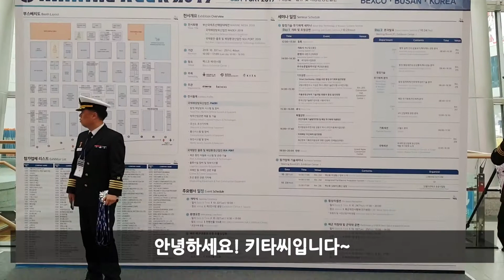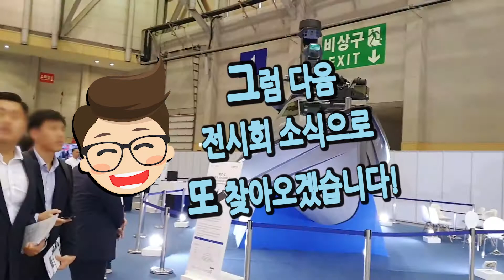[키타씨의 생생현장] 조선.해양 신기술을 한눈에! 마린위크 2019 (2019 부산국제조선해양대제전)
글로벌 조선 해양인 축제 !  '마린위크 2019'에 다녀왔습니다~

국내외 조선․해양․방위․항만 분야의 최첨단 장비와 신기술을 키타씨와 함께 만나보세요!

[ 마린위크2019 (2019 부산국제조선해양대제전) ]

ㅇ 전시품목 : 조선·기자재, 함정 및 조선기술, 해양방위시스템,
                        항만·물류시설 및 장비, 항해, 통신장비 등

    - 국제 조선 및 해양 산업전(KORMARINE)
    - 국제 해양방위 산업전(MADEX)
    - 국제 항만․물류 및 해양환경 산업전(SEA-PORT)